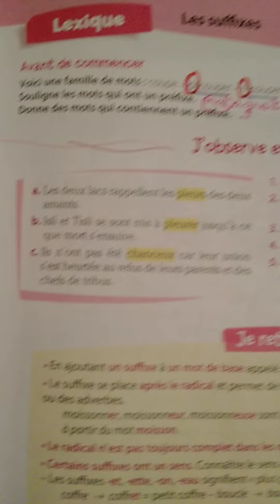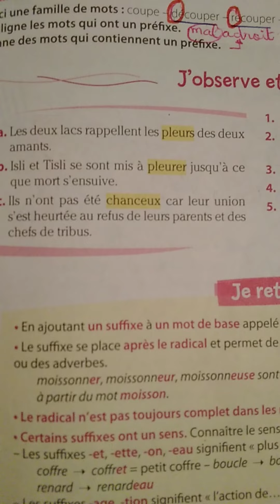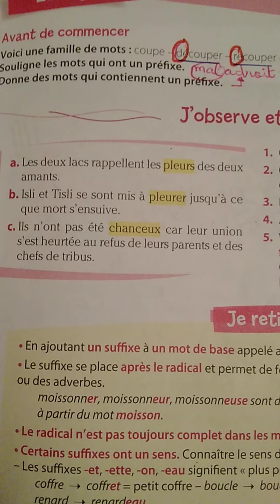Les suffixes/coquelicot CM1 livre de lecture p:67.